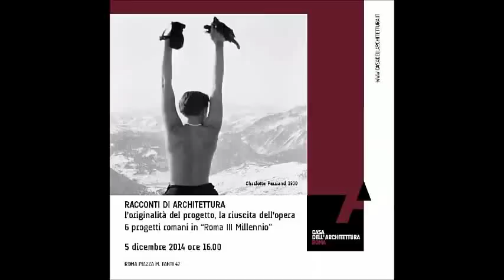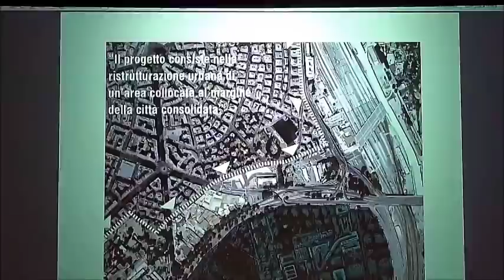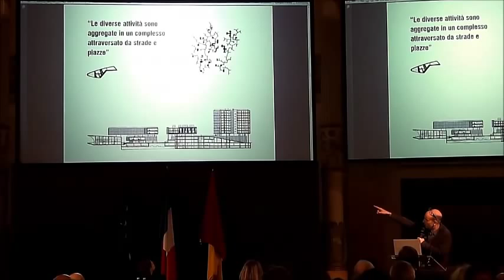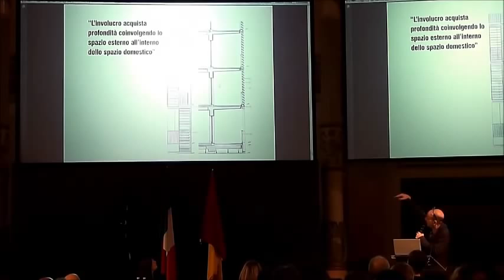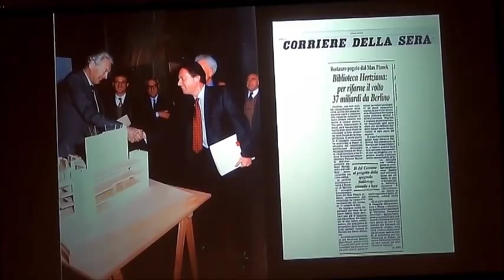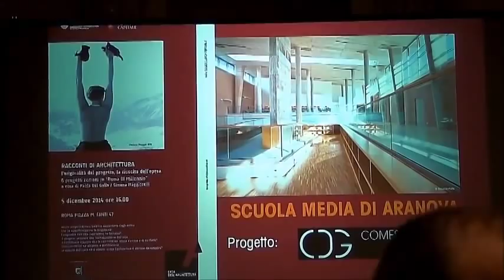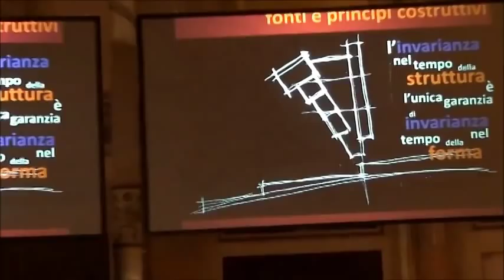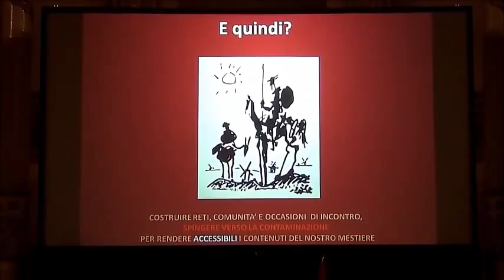RACCONTI DI ARCHITETTURA - 6 progetti romani in “Roma III Millennio”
Venerdì 5 dicembre alla Casa dell’Architettura di Roma
si è tenuta la conferenza
RACCONTI DI ARCHITETTURA
6 progetti romani in “Roma III Millennio”
sono intervenuti, fra gli altri Paola Del Gallo Daniela Gualdi Simona Maggiorelli
ha concluso Ugo Tonietti